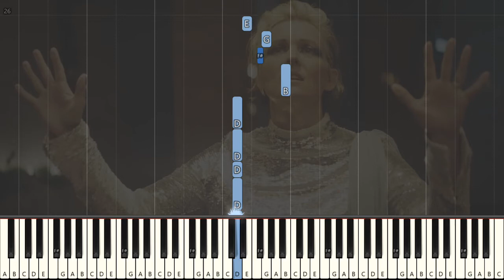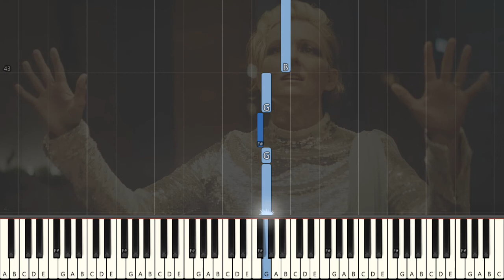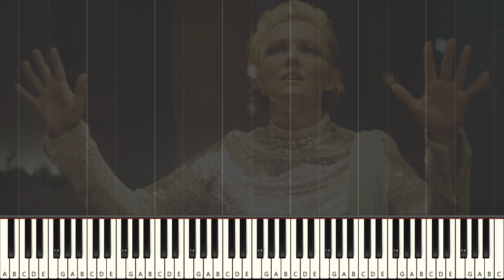Brandi Carlile Right On Time [Easy Piano Tutorial] (Synthesia) Right Hand Only